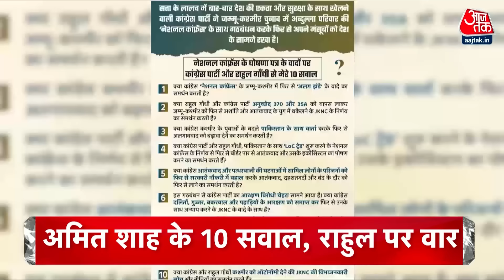Top Headlines Of The Day: J&K Elections | Maharashtra Bandh | Badlapur | PM Modi Ukraine Visit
राहुल और कांग्रेस से अमित शाह ने पूछे 10 सवाल- कहा, कश्मीर में सत्ता के लालच में नेशनल क़ॉन्फ्रेंस से किया गठबंधन- स्मृति बोलीं- क्या कांग्रेस का दो निशान, दो प्रधान और दो संविधान पर भरोसा

बॉम्बे हाईकोर्ट से महाविकास अघाड़ी को झटका- आज बुलाए महाराष्ट्र बंद पर लगाई रोक